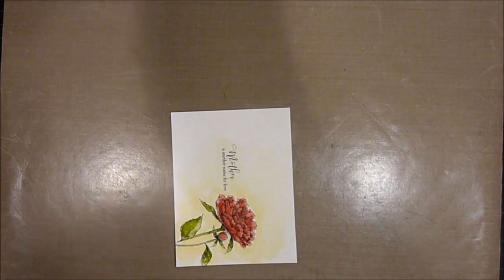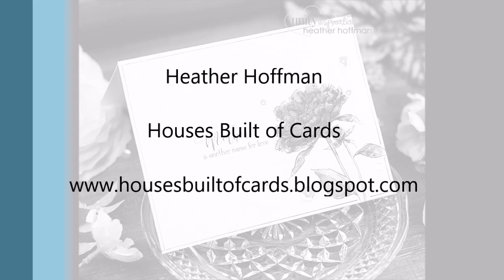Unity Quick Tip: Sketched Outline Frame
Kit Used: Another Name For Love

All Unity Stamps are made of deeply etched red rubber. They come to you unmounted on cling foam and easily adhere to an acrylic block. We recommend this one